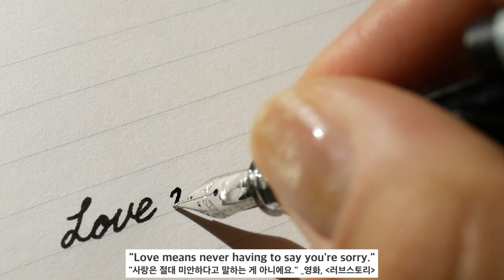영화 러브스토리 명대사 만년필 영어 필기체 쓰기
"사랑은 절대 미안하다고 말하는 게 아니에요. (Love means never having to say you're sorry.)" - 러브 스토리

- 만년필 : 트위스비 에코
- 노트 : 동백문구점 에피파니 하드커버
- 잉크 : 동백문구점 흑장미

감사합니다.

덕분입니다.